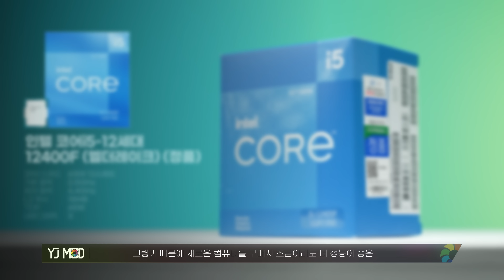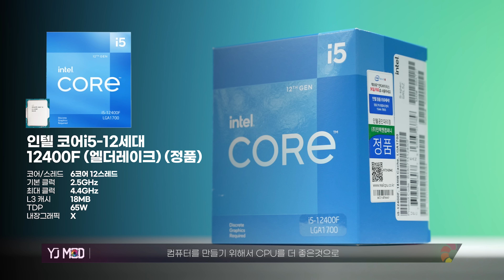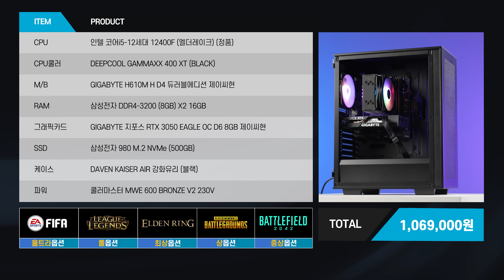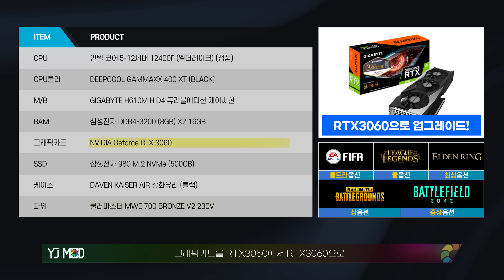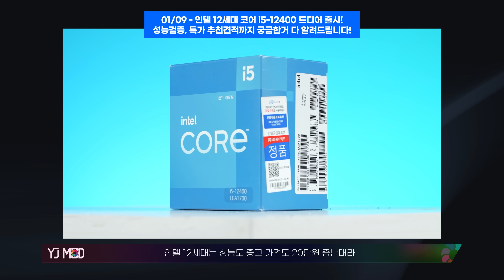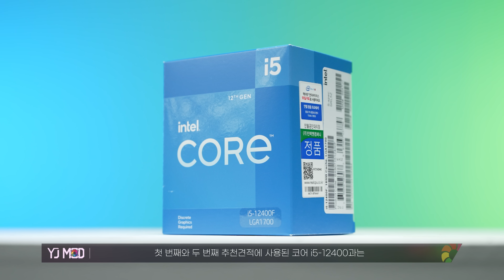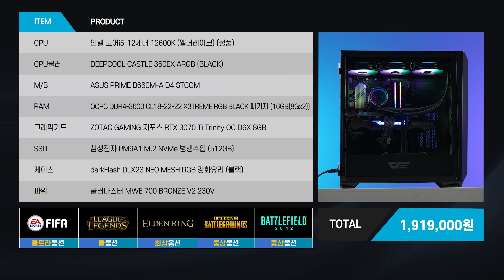5월 PC구매 가이드 - 최신 조립컴퓨터 종합 추천견적, 할인, 게임성능 검증까지 꼼꼼하게 준비했습니다.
-RTX3050부터 RTX3070Ti까지 가격별, 성능별, 가성비 꼼꼼하게 따져서 고장없이 오래 사용할 수 있는 최신 조립컴퓨터 추천견적 4종! 게임벤치까지 QHD해상도에서 테스트해서 다 보여드립니다!

-구매링크는 고정댓글 확인해 주세요!

-타임라인
00:00 오프닝
00:27 1번 견적 소개
04:13 1번 견적 가격
04:50 게임 테스트
04:59 롤 QHD
05:21 배그 QHD
05:57 엘든링 QHD
06:23 배틀필드 2042 QHD

07:02 2번 견적 소개
07:28 2번 견적 가격
08:11 롤 QHD
08:54 배그 QHD
09:25 엘든링 QHD
09:51 배틀필드 2042 QHD

10:13 3번 견적 소개
13:27 3번 견적 가격
13:52 롤 QHD
14:14 배그 QHD
14:37 배틀필드 2042 QHD

15:00 4번 견적 소개
18:07 4번 견적 가격
18:43 롤 QHD
19:06 배그 QHD
19:27 배틀필드 QHD

20:35 4월 견적 컴퓨터 영상